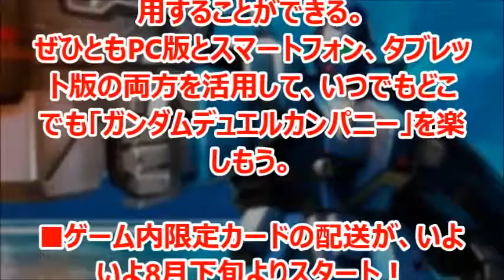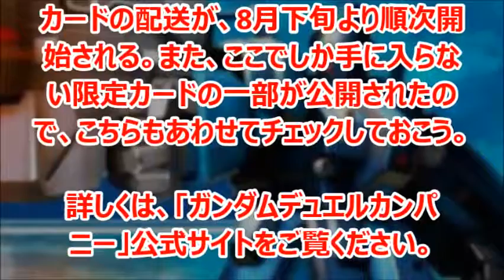「ガンダムデュエルカンパニー」世界同時スタート！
「ガンダムデュエルカンパニー」のスマホ＆タブレット向けサービスが世界同時スタートされた。
※このチャンネルはガンダムのニュースを取り上げています。

引用
2014年08月08日掲載「GUNDAM.INFO」より